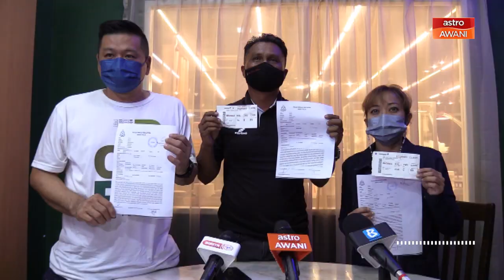AWANI Ringkas: Penyelam remaja warga Belanda disahkan meninggal dunia